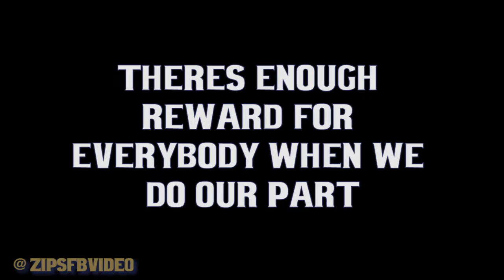Inside Akron Football: Coach Bowden's Ice Cream Party